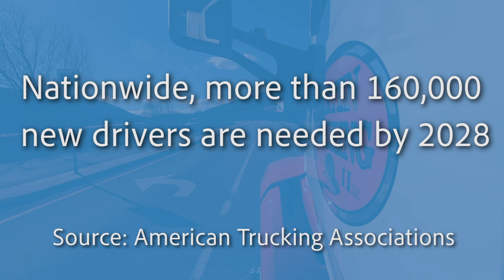CDL Training | Increasing your Salary | FastForward Workforce Training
There is always going to be the need for transportation and moving freight. These two FastForward graduates from Dabney S. Lancaster Community College earned their CDLs and are on the road to a better life.